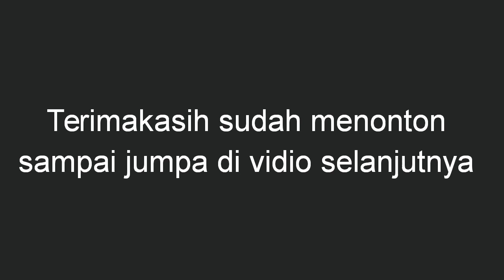Gedung tua sondokoro | rute kereta sondokoro serem wisata karanganyar pabrik gula tasikmadu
pabrik gula membutuhkan bahan campuran yang dibeli dari vietnam